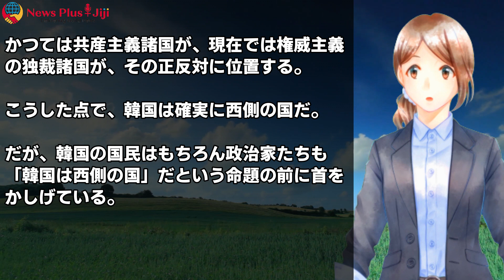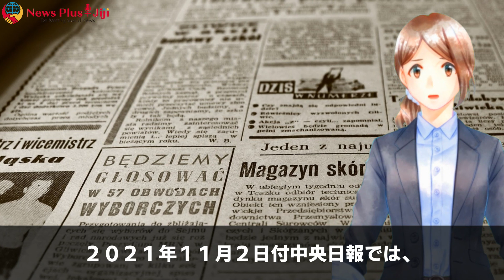「韓国は西側？」G8になれない当然の理由にかなりの危機感を覚えた韓国紙、核心は事大主義の克服だとわかったもののなんら打つ手なし「神日本が羨ましい」【韓国の反応】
■引用・参考
日本が知らない米韓関係のファクトフルネス（前編）-文在寅政権の対インド・ASEAN外交を評価するアメリカ-
日本が知らない米韓関係のファクトフルネス（後編）
【コラム】「韓国は西側なのか、西側ではないのか」

■素材
・BGM&効果音

Writer：美山舞子
Navigator：みれい
Video creator:Tzakudama